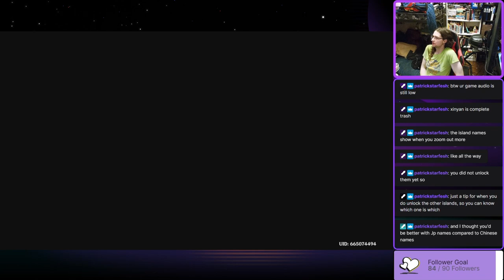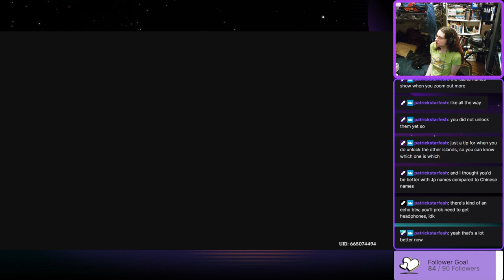THREE WISHES FOR VISIONLESS PEOPLE PART ONE- Garnetzx's Genshin Impact Livestream Highlight Edit #41